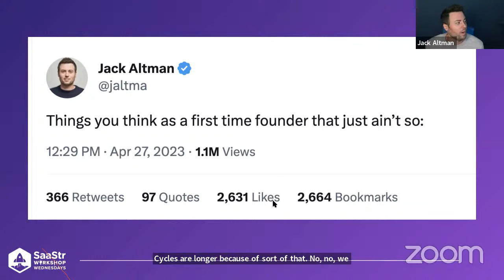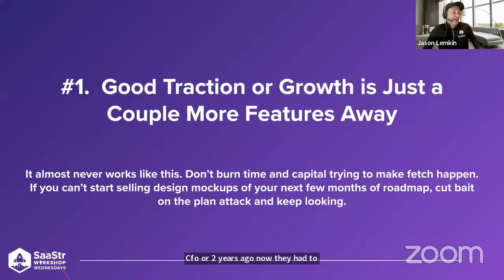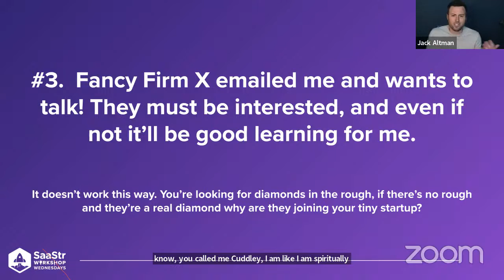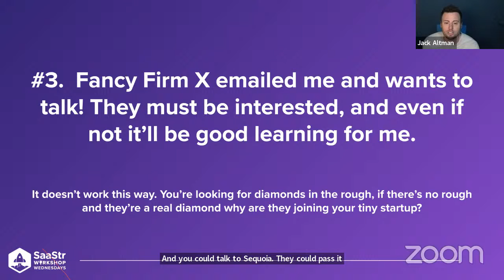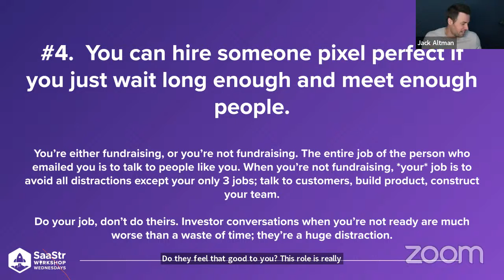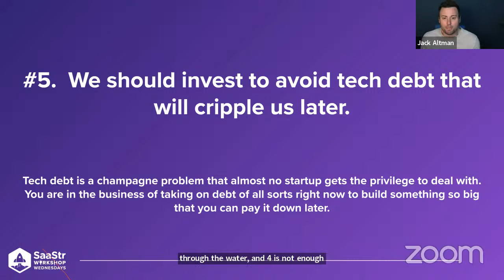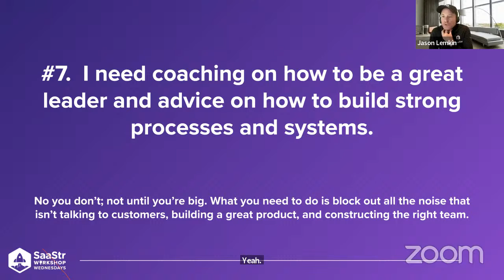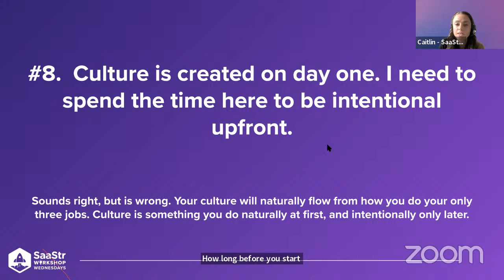Jack Altman, CEO of Lattice: Things You Think as A First-Time Founder That Just Ain't So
Every Wednesday we bring you the best speakers in SaaS. 100% LIVE.